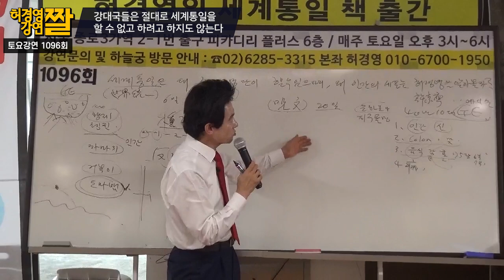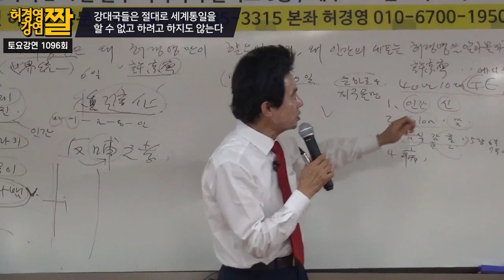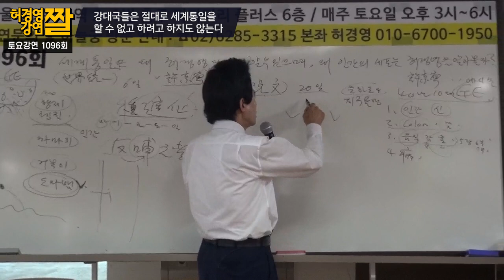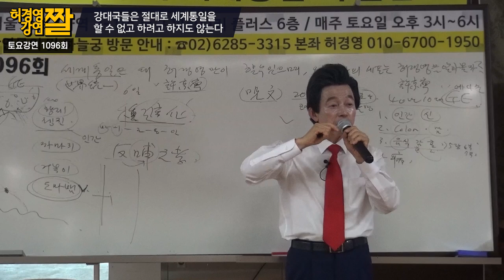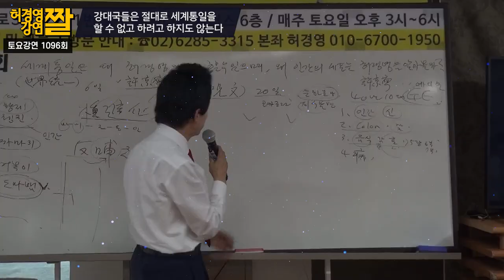왜 허경영만이 세계통일을 할 수 있다고 할까?